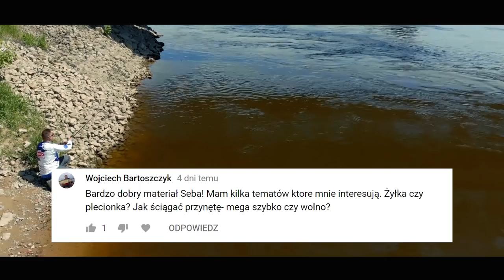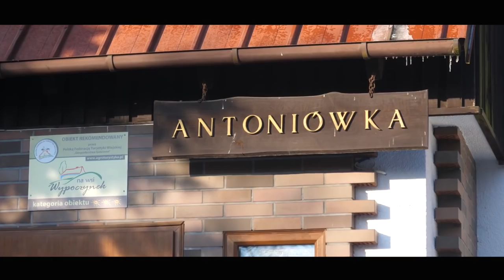Szczupak na żywca, nowy rekord i majówka na Mazurach - wędkarski VLOG #16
Majówka na Mazurach była świetną okazją aby odwiedzić agroturystykę, której właścicielem jest Antoni Świetlikowski. Jeszcze za wcześnie było aby łowić okonie lub leszcze na jeziorze Sasek Wielki, za to zrobiliśmy sobie zasiadkę na liny. Zobaczcie co z tego wynikło.

Co jakiś czas wysyłam Wam paczki. Teraz paczkę możecie również wysłać do mnie.
Paczkę o wędkarskiej zawartości (będzie rozpakowana na filmie) wyślij na poniższy adres:
Sebastian Kowalczyk
Dom Wędkarza
redakcja Wiadomości Wędkarskie
ul. Twarda 42, 00-831 Warszawa